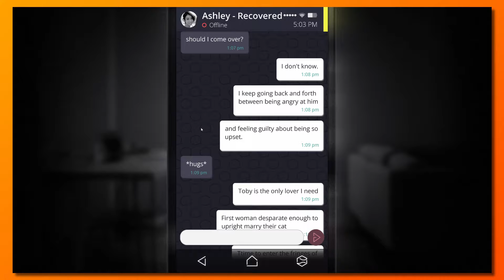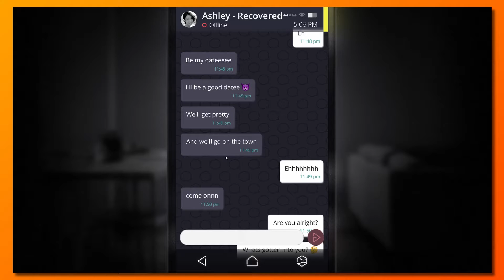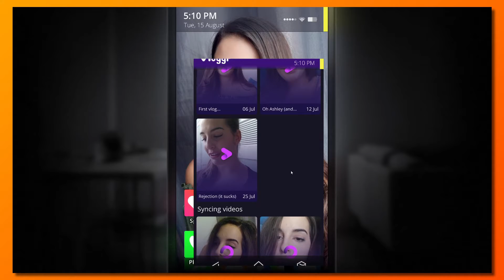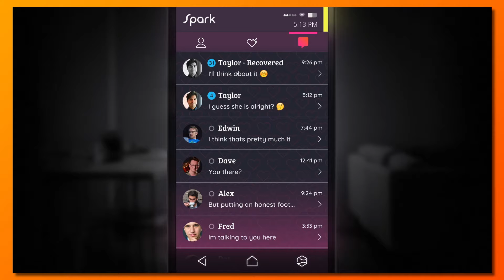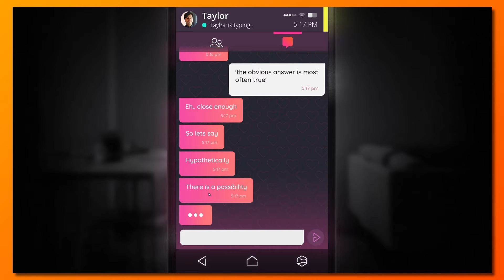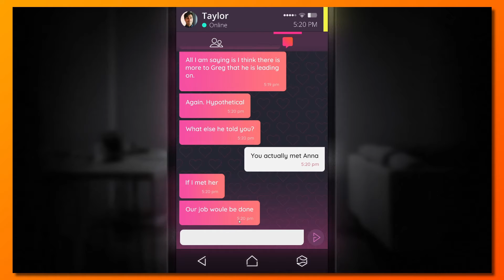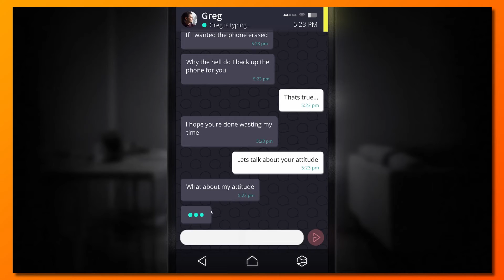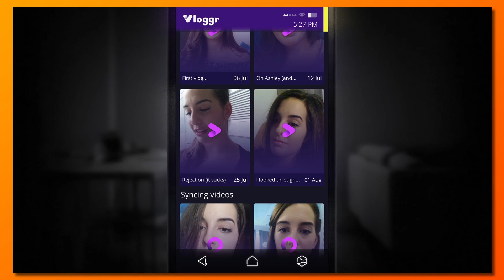I got my eyes on you! | Simulacra | Ep.6